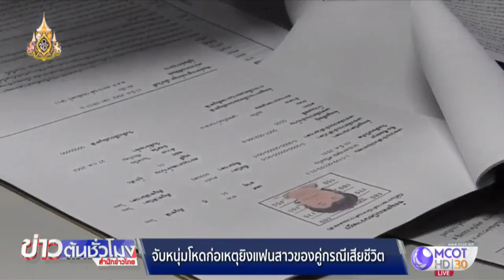จับหนุ่มโหดยิงแฟนสาวของคู่กรณีเสียชีวิต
เชียงราย 5 ก.ค.-ตำรวจรวบหนุ่มก่อเหตุขับรถกระบะเบียดรถเก๋งและยิงปืนถูกแฟนสาวของคู่กรณีเสียชีวิตคารถ ควบคุมตัวสอบปากคำ ผู้ต้องหารับสารภาพ .-สำนักข่าวไทย